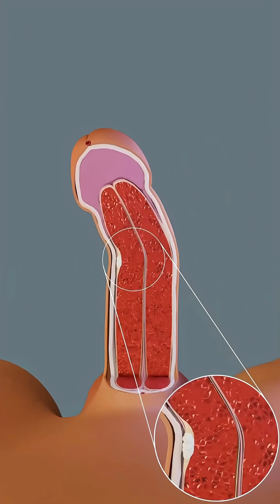Shockwave Therapy for Peyronie’s Disease | 3D Medical Animation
Discover how shockwave therapy helps in treating Peyronie’s disease through this detailed 3D medical animation. Learn how this non-invasive treatment works to reduce plaque, improve blood flow, and restore penile function. Perfect for medical students, healthcare professionals, and patients seeking treatment options.